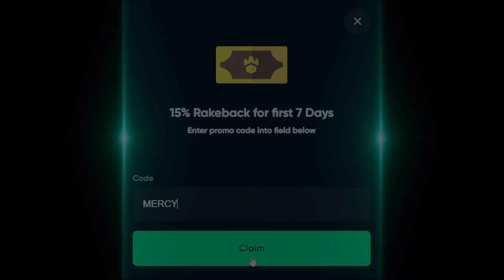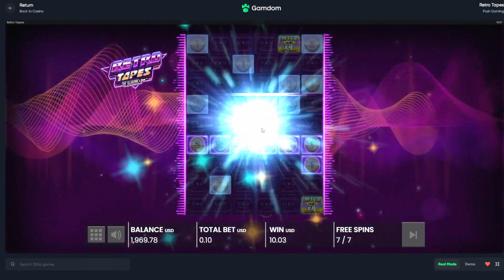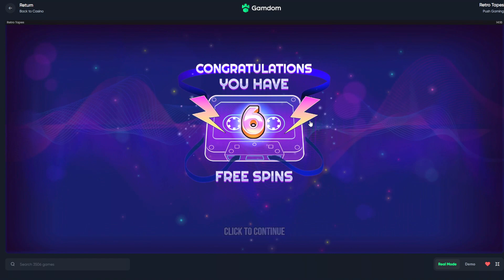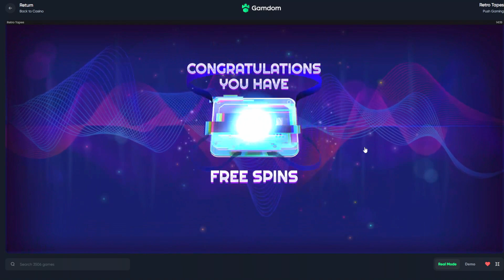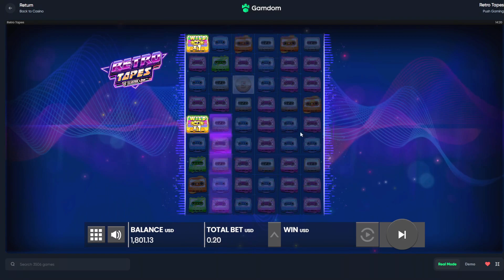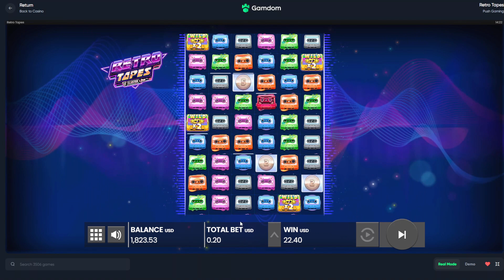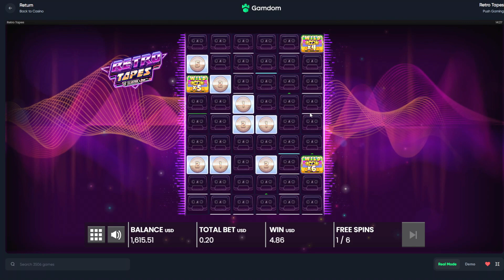My BIGGEST BONUS BUY On RETRO TAPES SLOT!! (SUPER)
Today i decided to hunt a huge win on retro tapes and what better way to do that than by doing my biggest ever bonus buy on the slot!

~○♥○~ Extra ~○♥○~